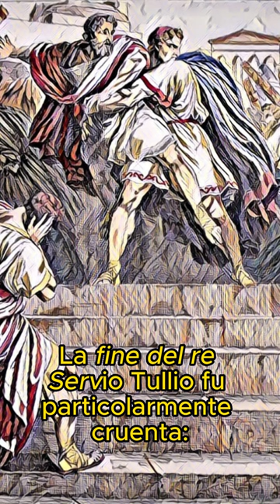Tullia una donna diabolica a roma